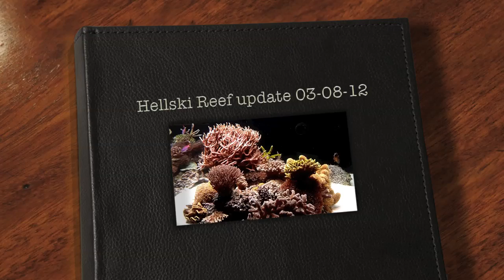Coral Reef In Your Home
Coral Reef In Your Home update, tank size 182cm X 122cm x 76cm with separate sump room; total volume 2000 litres.  Equipment Deltec skimmer, DaStaCo calcium reactor, GHL,Eco Tech MP60, Eco Tech MP40 and ATI lighting.